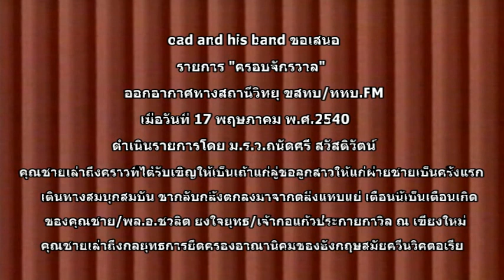ม.ร.ว.ถนัดศรี สวัสดิวัตน์ 25400517#1158